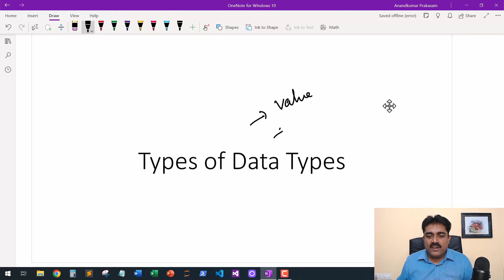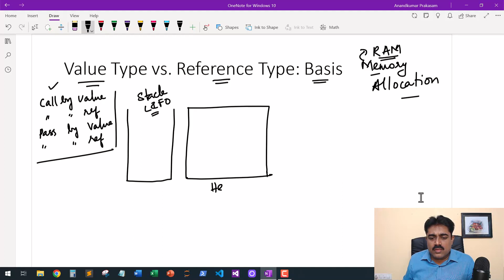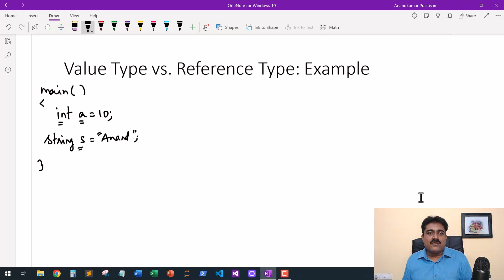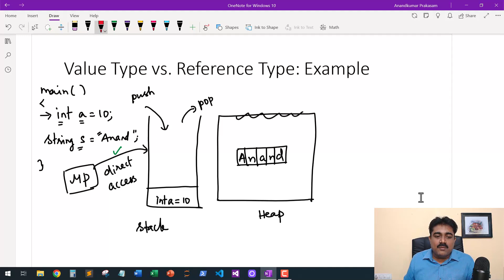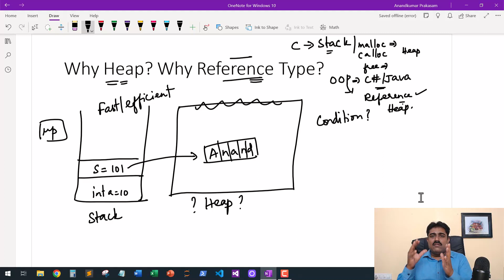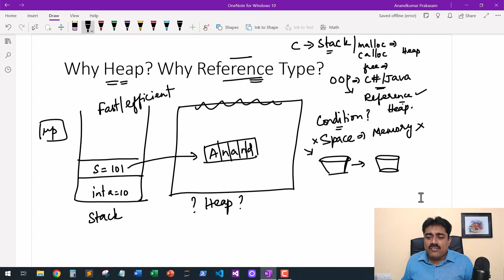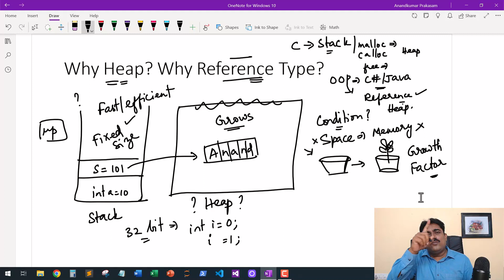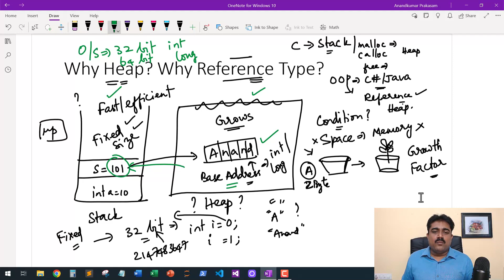(Tamil) 13 Types of Data Types - Value vs. Reference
Title: Types of Data Types  - Value vs. Reference
Description: In this video we will discuss about value types and reference types and how the internal memory allocation in stack and heap differentiates their behaviour. We will also discuss about shallow vs. deep compare and copy.

RESOURCES
GitHub Link for Code and Question Sets:

CAREER GUIDANCE

Confused about what to learn? Watch Our video on Programmer Competency Matrix**

Trouble Deciding Target Company and Profile?  Watch Our video on Companies and Expectations

*Learning to Program*

*Foundations of Programming and Problem Solving*

*RDBMS Fundamentals*

*SQL Fundamentals*

Register Here: For Companion App and Website Launch Notification

Anandkumar Profile

About Us:

Welcome to ROOT - IT, a channel dedicated to guiding your journey through the World of Computer Science and Technical Learning.

I'm Dr. Anandkumar. I am an alumnus of NIT Trichy and I was honoured to be a Gold Medallist in my undergraduate studies and I stood as a class topper during my MCA @ NIT, Trichy. I hold a PhD in Optimization and Machine Learning from NIT as well. These accolades stand as a testament to my unwavering commitment to academic excellence.

With 15 years of teaching & corporate training experience, I take immense pride in having trained & guided more than 5000 students, helping them discover their potential. Witnessing their growth and accomplishments fuels my drive to continue this enriching journey.

I've had the privilege of delivering over 300 talks across India, spanning topics such as Data Science, Machine Learning, Parallel Programming, and Big Data Analytics.

Join me in exploring the frontiers of computer science and technology - one keystroke at a time.